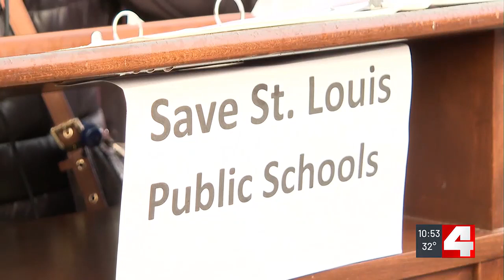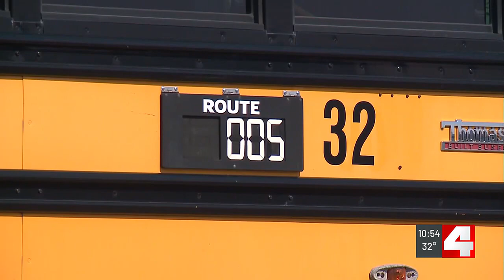New St. Louis charter school approved despite protests, lawsuit